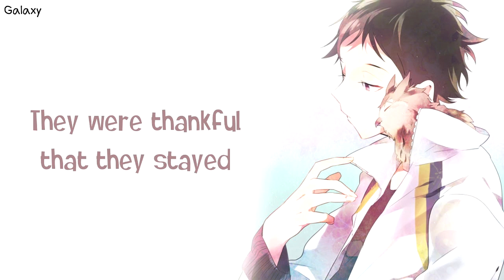Nightcore - If We Have Each Other (1 Hour)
by ღ NightcoreGalaxy ღ

Anime: (comment if you know it)
Character:

by Alec Benjamin

♥Lyrics♥

On the East-side of the city, she was working every day
And, 'cross town she would take the bus at night
To a one bedroom apartment, and when she'd turn on the light
She would sit down at the table, tell herself that it's alright
She was waiting on the day she hoped her baby would arrive
And when nights were cold
She'd say
When the world's not perfect
When the world's not kind
On the West-side of the city next to where they got engaged
They had pictures on the walls of all the memories that they'd made
And though life was never easy, they were thankful that they stayed
No, they didn't have the money to afford a fancy car
Even at the end
Their love was stronger than
The day that they first met
They'd say
I know she'd never leave me and I hate to see her cry